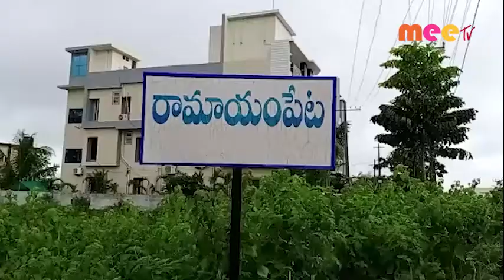అక్రమ ఇసుక //18.03.2021//MEE TV NEWS//